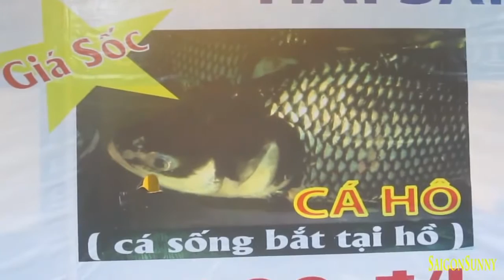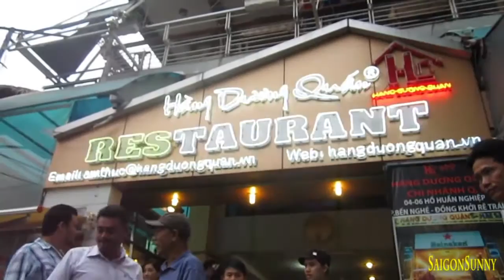Bắt được con Cá Hô khủng trên 100 kg